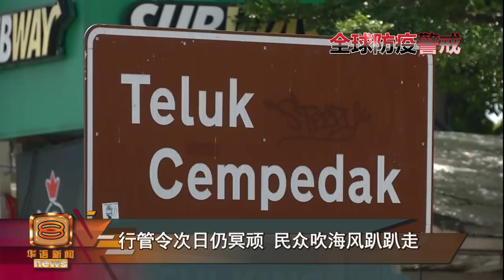行管令次日仍冥顽 民众吹海风趴趴走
各州警察配合行动管制令展开路障检查和街道巡逻行动，结果发现行动管制令实施了第二天，依旧有许多民众在街上趴趴走购物，甚至到海滩吹海风。面对民众一意孤行，彭亨州总警长拿督阿都加里尔坦言深感失望。